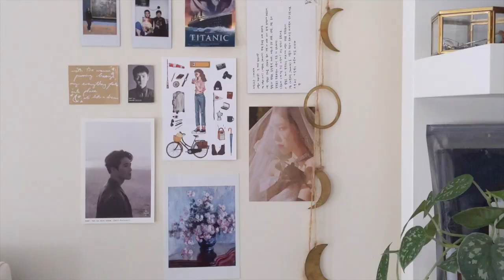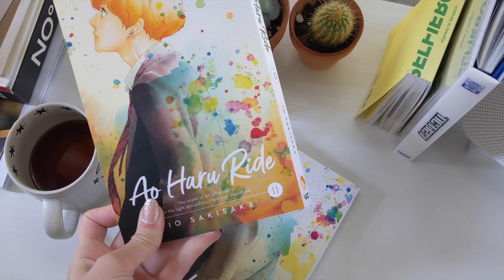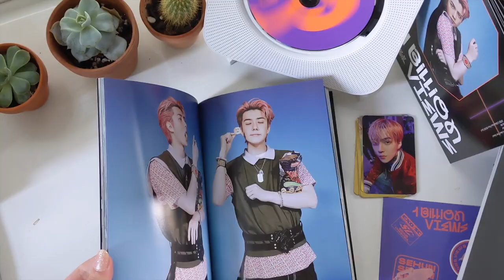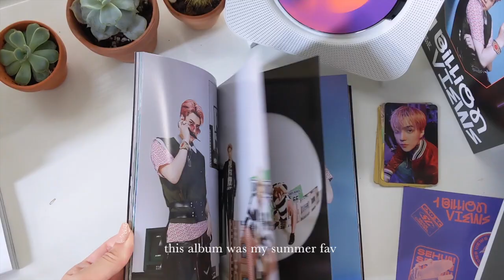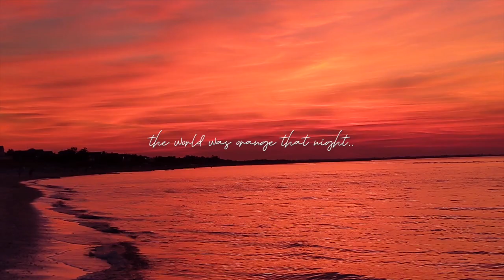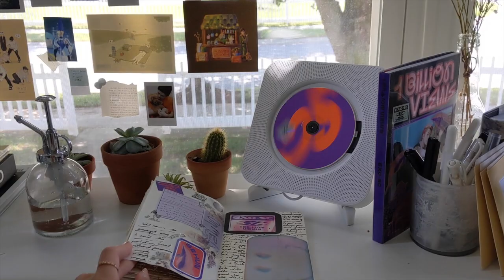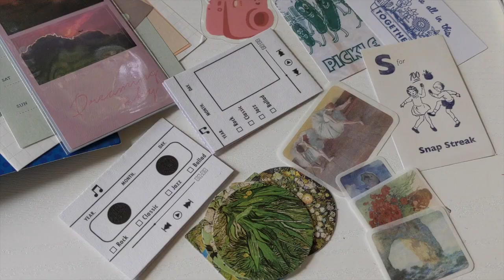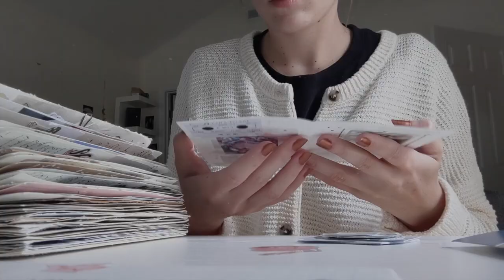home vlog | a mostly *unproductive* week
hey buttercups, here's a vlog from the last week of July where folklore dropped and I went to the beach almost every day Xx Emma